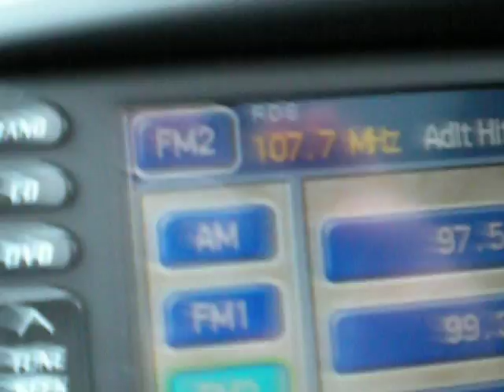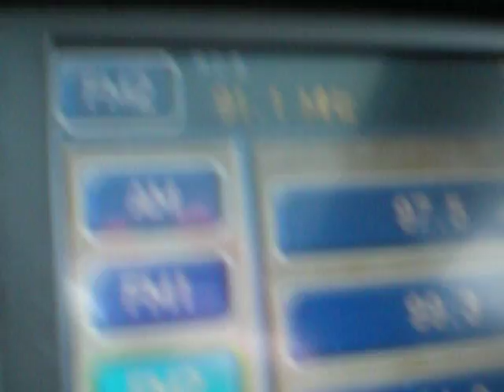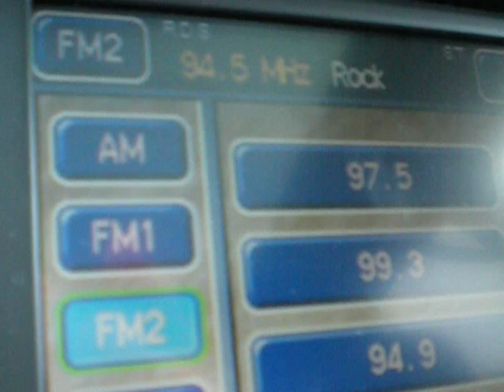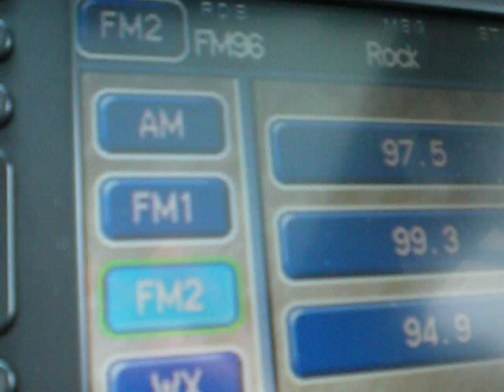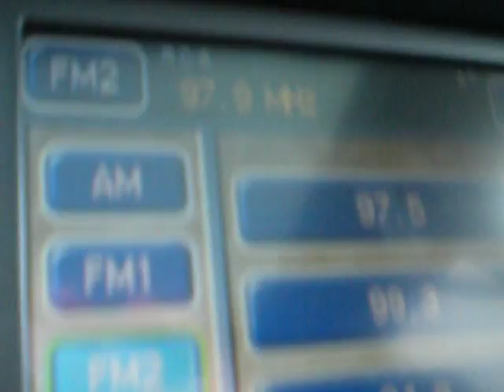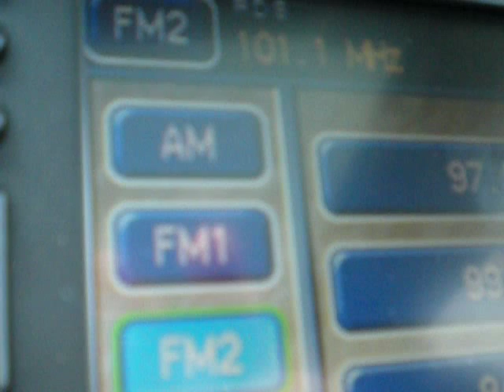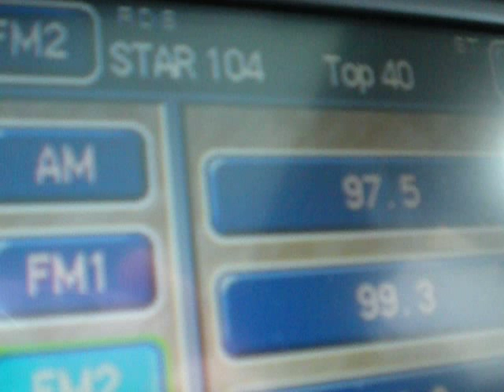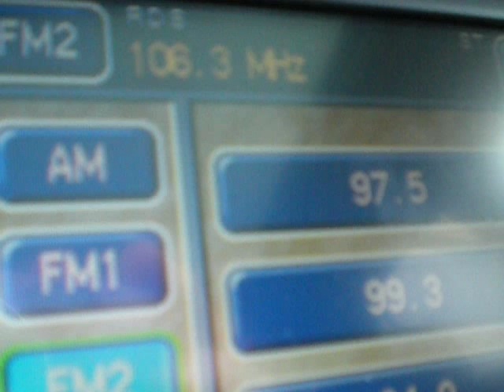JANUARY 17th 2010 FM TROPO/DX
The FIRST MAJOR DX Opening of 2010. We went from Barrie to Toronto to Detroit to Flint to Erie across the dial this morning. Taken 10-15km East of London Ontario.

This was done in a 2005 Cadillac Stock Radio w/ RDS. (I would of like to have done it with the 2005 GMC Truck.) Both radios are better then the one in my 1998 GMC Truck so, yeah.

FEB 27th - added some to the list
87.7 - CIII-TV - Paris, ON (Global Tv Network) [Local]
88.5 - ?
88.7 - CIMX - Windsor, ON (89x)
89.1 - WLKB - Bay City, MI (K-Love)
89.3 - CKGW-FM
89.5 - ?
89.7 - ?
89.9 - ?
90.1 - WUCX - Bay City, MI (Q90.1 NPR)
90.7 - WNFR - Sandusky, MI (Wonderful News Radio)
90.9 - WRCJ-FM
91.1 - WFUM-FM
91.3 - WQLN
91.5 - CKBT - Paris, ON (91.5 the BEAT) [Local-ish]
91.7 - WUOM
92.1 - CKPC - Brantford, ON (FM92.1) [Local]
92.7 - CJBX - London, ON (BX93) [Local]
93.1 - CHAY - Barrie, ON (FM93)
93.3 - ? (Country)
93.5 - CBCL - London, ON (CBC1) [Local]
93.9 - WTWF
94.1 - CBL-FM
94.3 - CKSY - Chatham, ON (CKSY-FM)
94.5 - CIBU - Wingham, ON (The Bull)
94.7 - CIWV - Hamilton, ON (The Wave)
94.9 - CHRW - London, ON (Radio Western) [Local]
95.1 - CKUE - Chatham, ON (The Rock)
95.3 - CING - Hamilton, ON (Vinyl 95.3)
95.7 - CJFB - Barrie, ON (Rock 95)
95.9 - CFPL - London, On (FM96) [Local]
96.3 - CFMZ - Toronto, ON (Classical 96.3)
96.7 - CHYM - Kitchener, ON (CHYM-FM) [Local]
97.3 - CHBM - Toronto, ON (Boom 97.3)
97.5 - CIQM - London, ON (EzRock) [Local]
97.7 - CHTZ - St. Catharines, ON (HTZ-FM)
97.9 - WXTA
98.1 - CHFI - Toronto, ON (FM98 CHFI)
98.3 - WYBL - Ashtabula, Ohio (The Bull)
98.7 - CBCB - Owen Sound, ON (CBC1)
98.9 - CHCD - Simcoe, ON (CD989) [Local]
99.3 - CJBC - London, ON [Local]
99.5 - WDCX
99.7 - WUGN
99.9 - CKFM - Toronto, ON (Virgin 99.9)
100.5 - CBBL - London, ON (CBC2) [Local]
101.1 - WRIF
101.3 - CKOT - Tillsonburg, ON (Easy 101) [Local]
101.7 - CKNX - Wingham, ON (The One)
101.9 - WDET
102.1 - CFNY - Toronto, ON (Edge 102)
102.3 - CHST - London, ON (BOB-FM) [Local}
102.5 - STAR 102.5 BUFFALO
102.7 - WHTD - Detroit, MI (Hot 102.7)
102.9 - K-LITE 102.9
103.1 - CFHK - St. Thomas, ON (Fresh-Fm) [Local]
103.5 - CIDC - Orangeville, ON (Z103.5)
103.7 - WRTS - Erie, PA (Star 104)
103.9 - CKDK - Woodstock, ON (1039FM) [Local}
104.3 - WOMC - Detroit, Mi (Oldies 104.3)
104.5 - CHUM - Toronto, ON (CHUM-FM)
104.7 - CIHR - Woodstock, ON (Heart-FM) [Local]
105.1 - ?
105.3 - CFCA - Kitchener , ON (Kool-FM) [Local]
105.7 - EZROCK Niagara OR MY-FM Strathroy
105.9 -  Grace FM London (This Signal is VERY weak out here)
106.1 - CIMJ - Guelph, ON (Magic 106.1)
106.3 - CHKS - Sarnia, ON (K106.3)
106.5 - CIXK - Owen Sound, ON (Mix 106)
106.7 - WTDW - Detroit, MI (The Beat)
106.9 - CIXX - London, ON (The X) [Local}
107.1 - CILQ - Toronto, ON (Q107)
107.3 - CJDL - Tillsonburg, ON (Country 107.3) [Local]
107.7 - CHGK - Stratford, ON (MIX-FM) [Local]
107.9 - CJXY - Hamilton, ON (Y108)